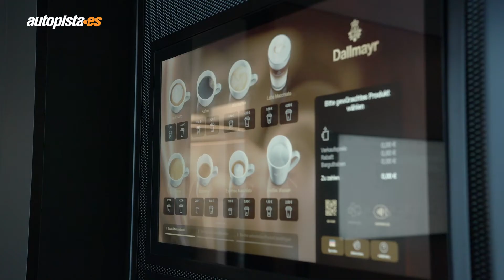⚡ AUDI CHARGING HUB ⚡ Descubre los detalles de los nuevos súper cargadores urbanos | Autopista.es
Te contamos todos los detalles sobre el Audi Charging Hub, la nueva propuesta de Audi de súper cargadores urbanos para satisfacer necesidades de usuarios que no pueden o quieren optar por el wallbox doméstico. Así, este nuevo sistema permitirá por tanto cargar el vehículo eléctrico a los usuarios que no puedan hacerlo en casa.

¡Dale al play y descubre su funcionamiento!